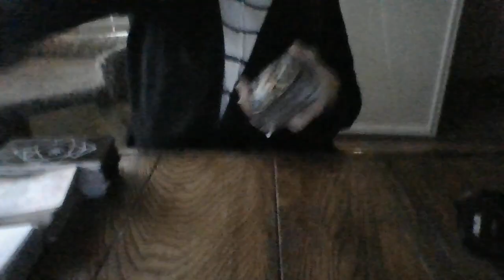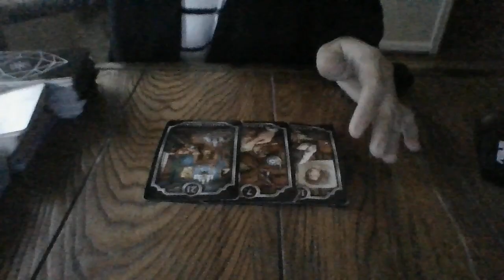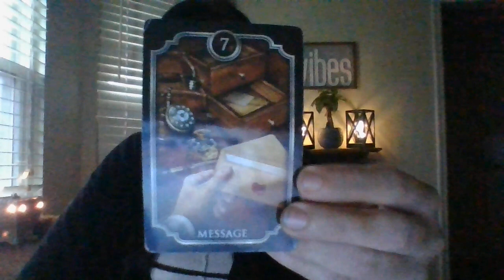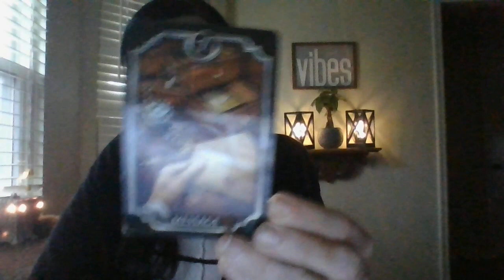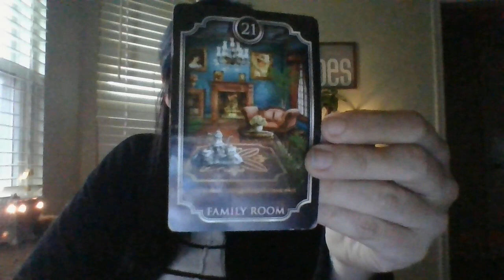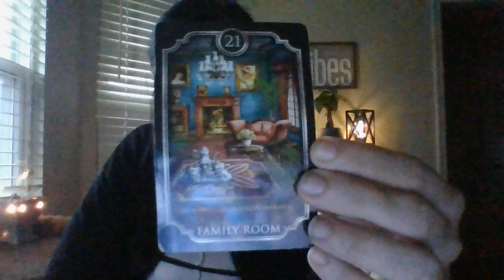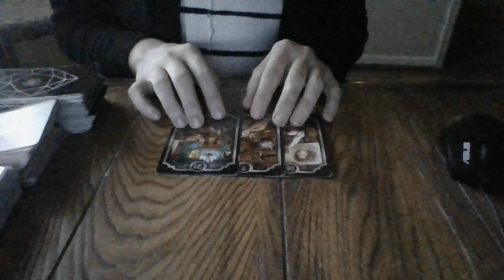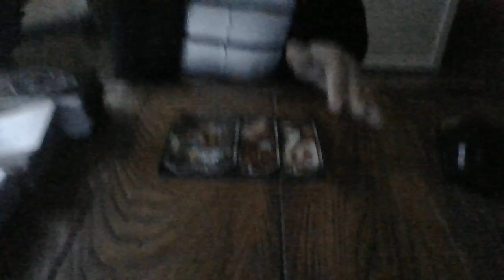NOV21-A FAMILY MEMBER THAT TRIED TO HUMAN TRAFFIC YOU AND YOUR CHILDREN IS ABOUT TO RECIEVE NEGKARMA